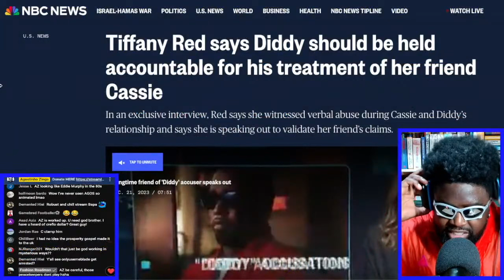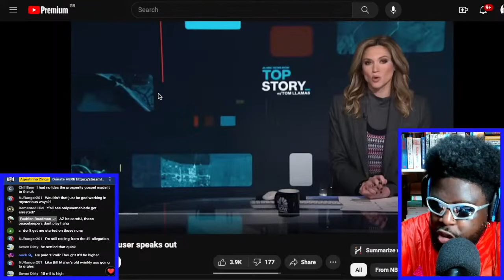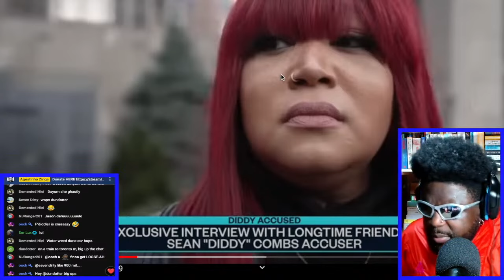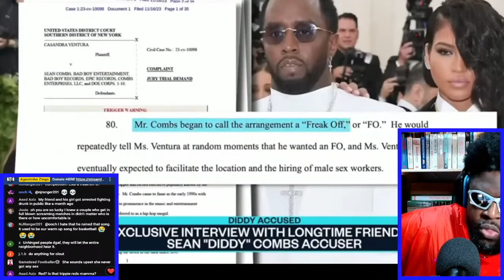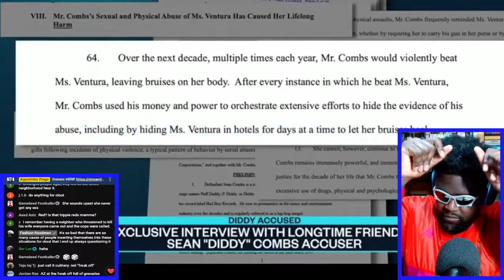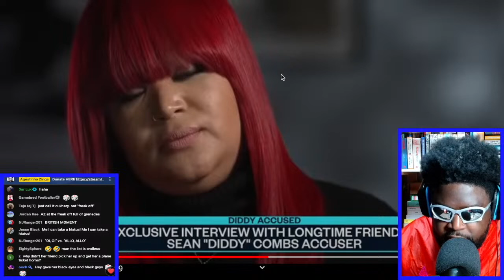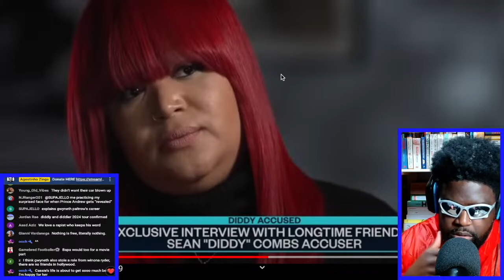TIFFANY RED SAYS DIDDY SHOULD BE HELD ACCOUNTABLE FOR CASSIE TREATMENT